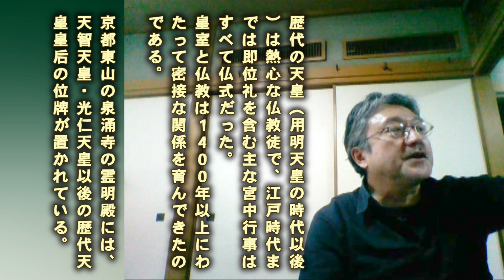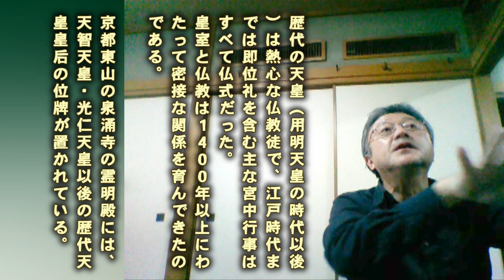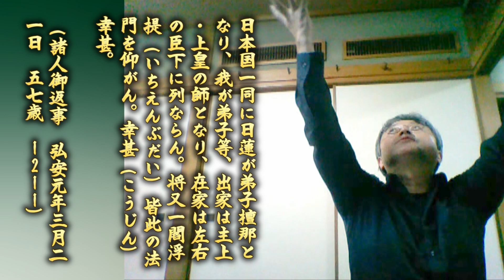010 天皇家も元々は仏教徒だった [toyoda.tvを観て長年の仏所護念会で約500所帯を統括してた一家が脱会！ 日蓮正宗へ入信！]